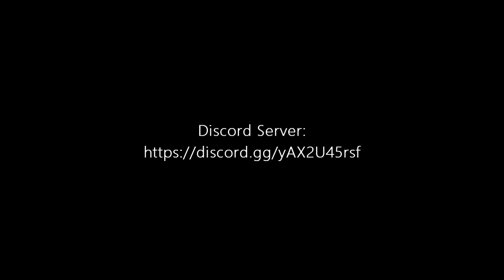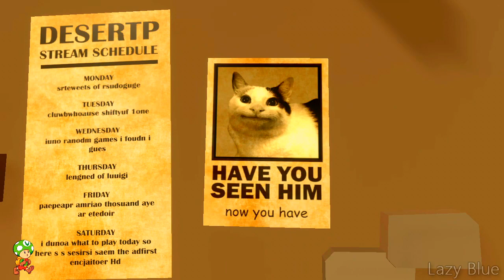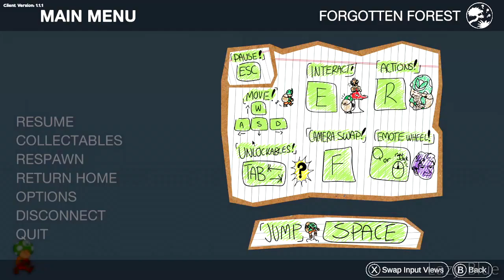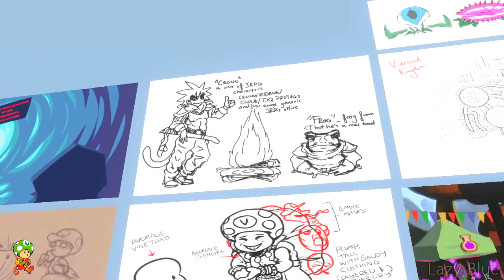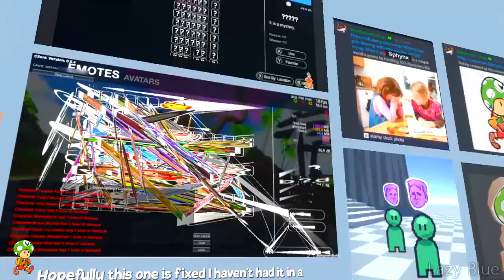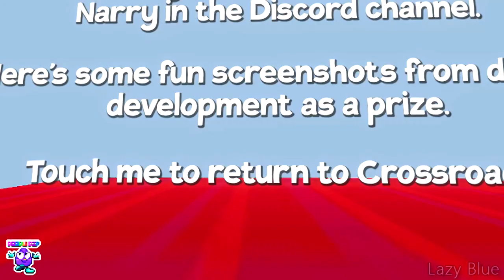Vine Realms - Gameplay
Still wondering people are not doing No commentary gameplay of this. So, I decided to record this game. You're welcome, I guess. Also, I know I'm late during this because my old laptop is a piece of crap to not record the game and lagging.

"I like quirky character."